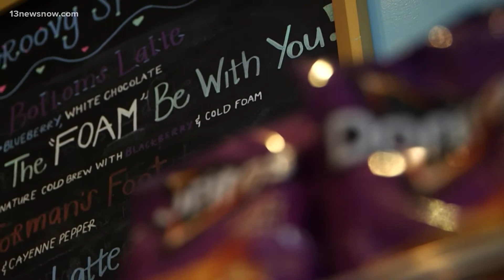FRIDAY FLAVOR: The Coffee Shoppe in Portsmouth's Olde Towne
At the height of the COVID-19 pandemic, a Portsmouth business was facing shutting down, until the owner turned to a local and she decided to take the reins. In today's Friday Flavor we go to The Coffee Shoppe and talk to the new owner Tiffany Linton.